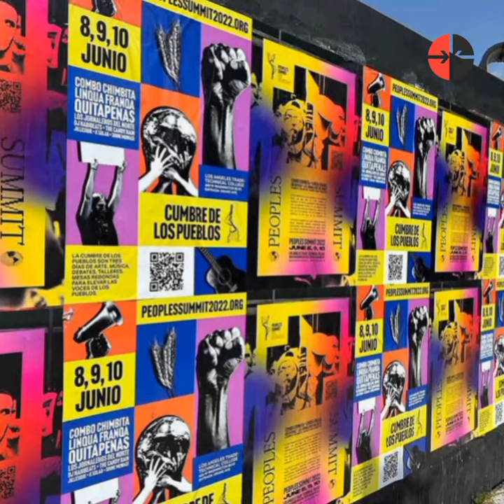¿Qué sucederá en la Cumbre de los Pueblos?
La Cumbre de los Pueblos es una iniciativa convocada por organizaciones populares y movimientos sociales para contrarrestar la Cumbre de las Américas. ¿Qué estará sucediendo en estos días allí? Desde Los Ángeles, California, nos cuenta Stephanie Weatherbee Brito, parte de la Asamblea Internacional de los Pueblos.